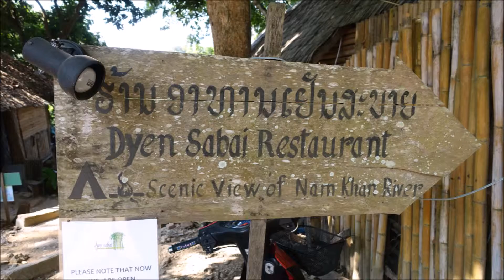Sights In and Around Luang Prabang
Luang Prabang Laos January 2016